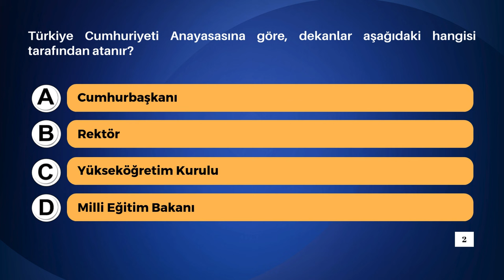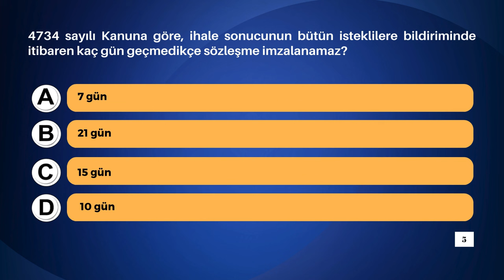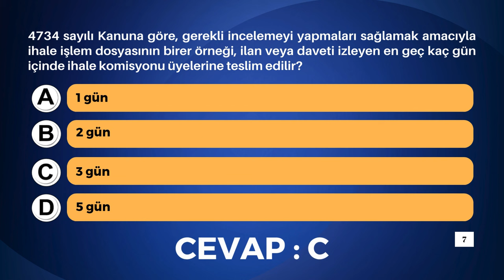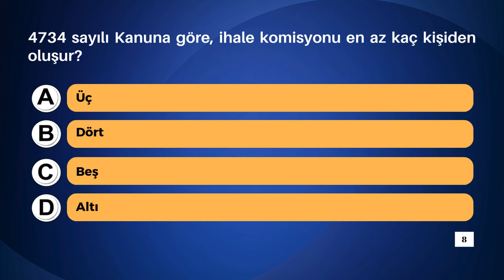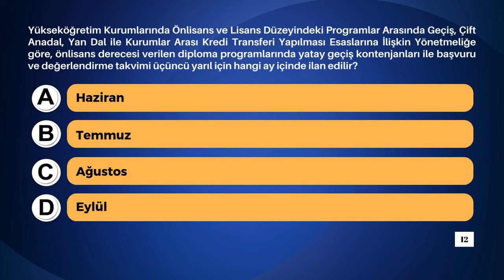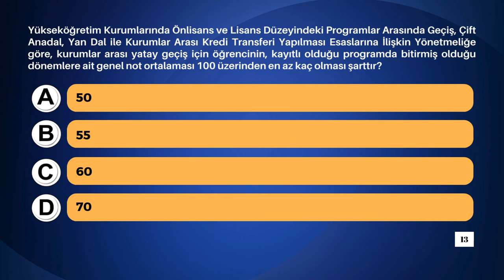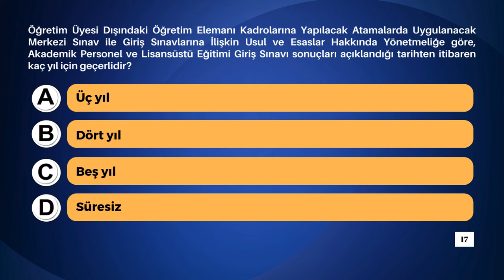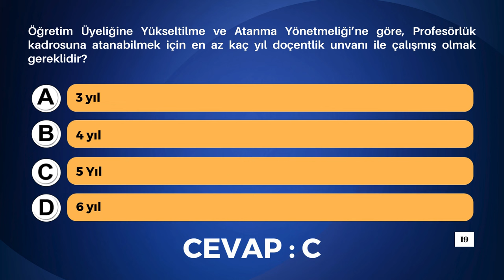GYS Çıkacak 20 Soru | YÖK Görevde Yükselme Sınavı | Mutlaka Seyredin Not Alın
Bizi Sosyal Medyadan da takip edin.